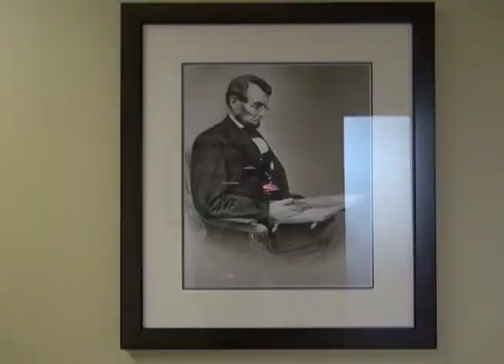Cline Center at Research Park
« LIVE NAME »
NAME

IN THE MIDDLE OF RESEARCH PARK LIES A POLITICAL SCIENCE FIRM THAT IS DEDICATED TO USING BIG DATA TO BETTER UNDERSTAND GLOBAL ISSUES.

« VT/NAT SOUND UNDER CLINE CENTER »

THE CLINE CENTER FOR DEMOCRACY IS USING CUTTING EDGE TECHNOLOGY TO FURTHER THEIR RESEARCH.

« VT/NAT SOUND UNDER SA »

« INCUE:   THE CLINE CENTER . . .
OUTCUE:  . . . SOCIALLY, POLITICALLY, ECONOMICALLY
LENGTH:  0:16 »

THE CLINE CENTER FOR DEMOCRACY IS A BIG DATA RESEARCH CENTER IN THE SOCIAL SCIENCES. SO WE ARE INTERESTED IN LOOKING AT NEWS COVERAGE FROM ALL AROUND THE WORLD, AND EXTRACTING INFORMATION FROM THAT NEWS COVERAGE ABOUT WHAT IS GOING ON SOCIALLY, POLITICALLY, ECONOMICALLY. »

FOUNDED BY A U OF I ALUMNUS, THE CENTER IS ACTIVELY INVOLVED WITH THE UNIVERSITY AS THEY EMPLOY STUDENTS YEARLY TO HELP THEM WITH RESEARCH.